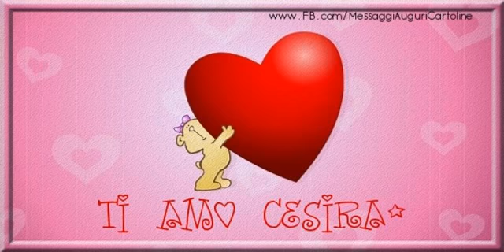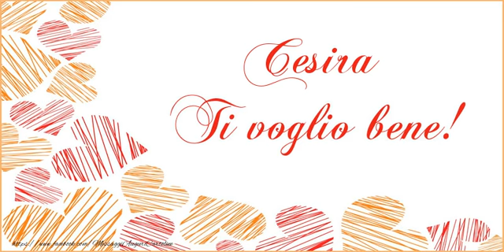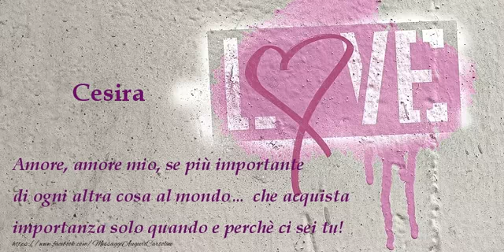Cesira, Ti amo tanto!